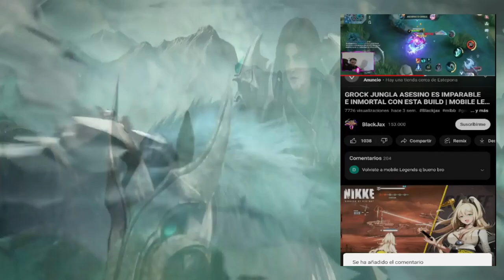WANWAN TOP GLOBAL JUEGA ASI,BAILA EN SU BASE TRAS DESTROZAR 😱 | SEASON 27 | MOBILE LEGENDS ESPAÑOL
Artista: Machinimasound